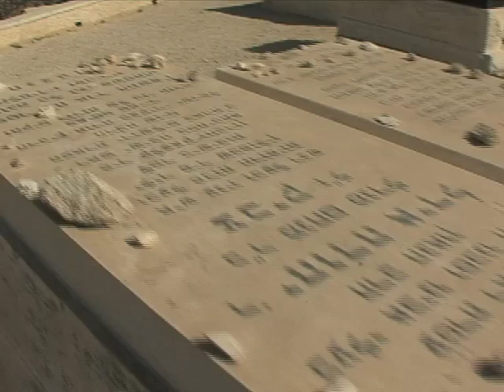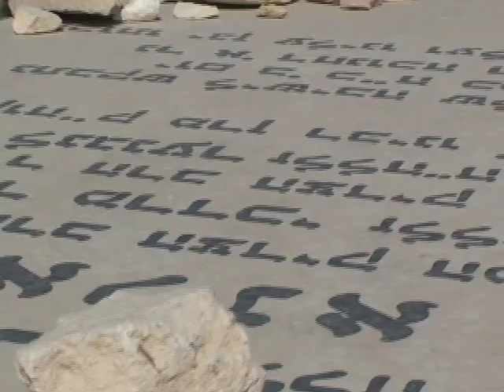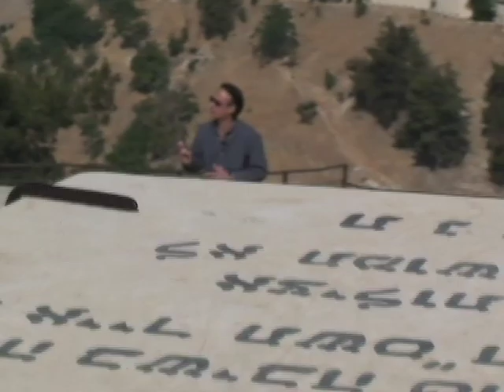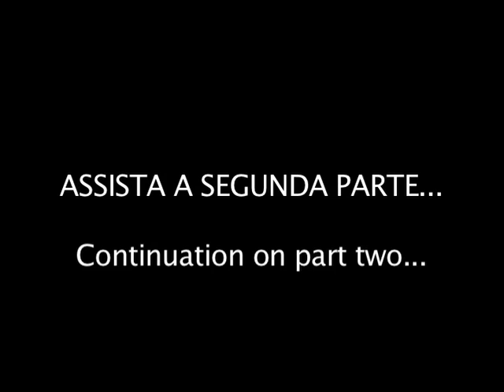Programa 25 Segredos do Mundo A HISTÓRIA POR TRÁS DA HISTÓRIA Ep.04 Israel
Quarto episódio da série A HISTÓRIA POR TRÁS DA HISTÓRIA.